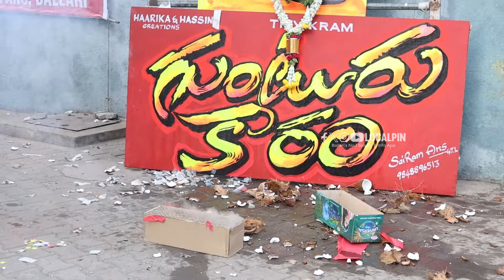Guntur Kaaram Movie Review | Mahesh Babu, Trivikram | Localpin | Ballari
Find the latest events, movies, jobs, offers & updates about Ballari on Localpin App
Localpin is Ballari's No.1 Search & Info App.

ONE APP WITH MANY FEATURES
✅ Find the latest movies running in Ballari
✅ Latest ongoing Events in Ballari
✅ Latest Offers/ discounts/ deals in Ballari
✅ Latest Jobs In Ballari
✅ What's New in Ballari
✅ Find trending in Ballari
✅ Places to visit in Ballari
✅ Doctors, Advocates & other professionals
✅ Local Food
✅ Local Tourism
✅ Local Bus, Train & Cabs & much more..